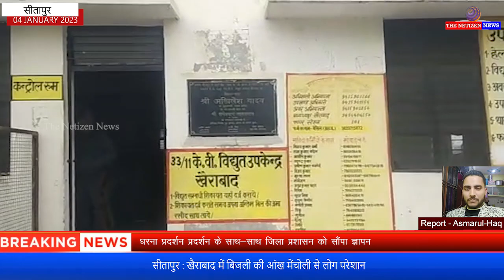सीतापुर : खैराबाद में बिजली की आंख मेंचोली से लोग परेशान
खैराबाद। जहां एक तरफ खैराबाद नगर की जनता लाइट को लेकर परेशान थी वहीं दूसरी तरफ आज क़स्बा खैराबाद के